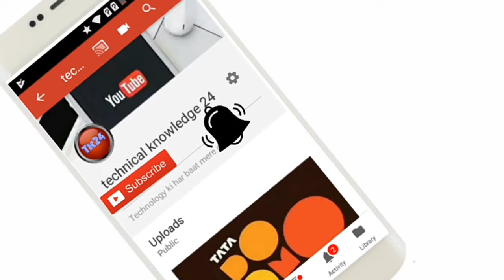IPL paise kaise kamata hai |ipl umpires salary |cheerleader salary| anchor salary| referee salary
hi dosto aaj hum IPL (indian premier league) ke bare me baat karege  ipl umpires ki salary kitni hosakti hai kyo ki  umpires ka kaam main hota hai cheerleader  ki salary kitni hoti hai  tv anchor salary kitni hoti hai , referee  ki salary kiti hoti hai ipl ticket sale kitna kamati hai Hey Guys, In this video i will explain you the business model of Indian Premier League (IPL), a Twenty20 Cricket tournament organised & managed by The Board Of Control For Cricket In India (BCCI) & what are the IPL Profit, Loss, Income Details. I'll explain you how BCCI earns from IPL and how much profit it shares with different IPL franchise teams such as Mumbai Indians, Rajasthan Royals, Kolkata Knight Riders, Royal Challengers Bangalore, etc. You'll get to know the truth behind IPL as i'm going to expose all the earnings of IPL 2019 & its media rights.

1. IPL paise kaise kamata  hai

2. IPL me team paise kaha se kamati hai
3. IPL umpires salary
4. IPL cheerleader salary
5. IPL referee salary

6. IPL tv anchor salary
7. How much IPL earn
8. IPL Business ModelPL 2019 Exposed in Hindi